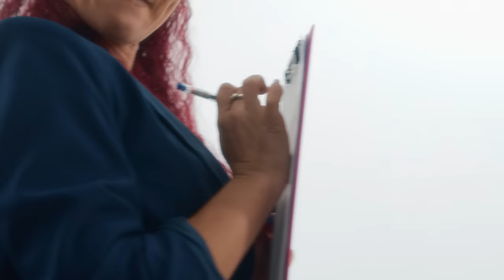Vybz Kartel - Amazing (Official Visualizer) ft. Stefflon Don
Vybz Kartel feat Stefflon Don - Amazing (Official Visualizer)